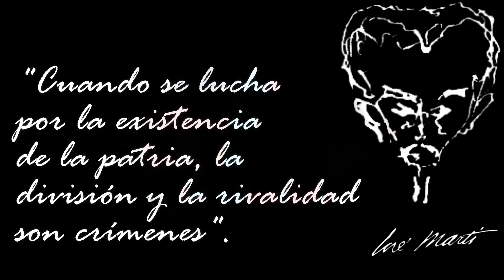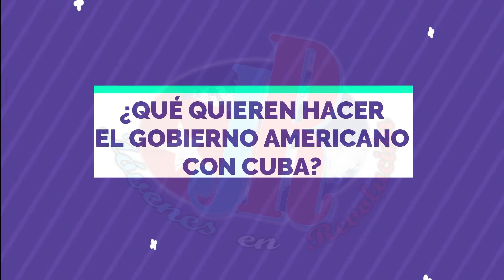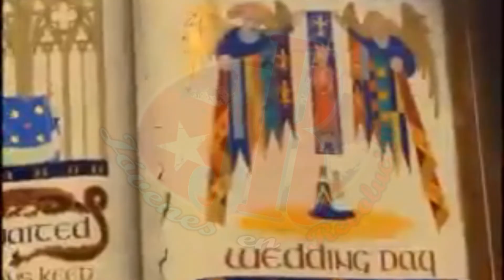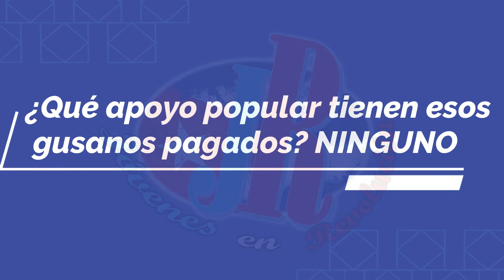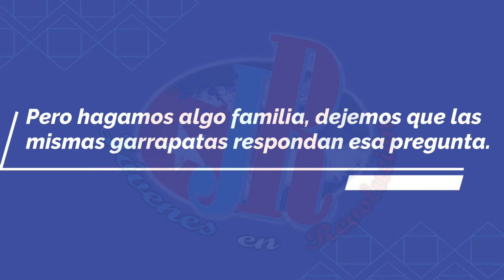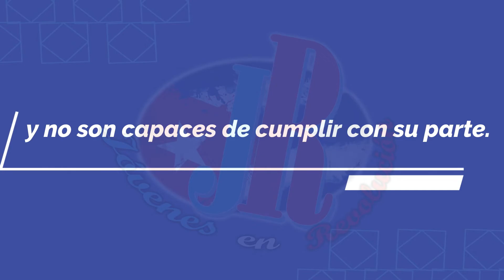🔥🔥🔥🔥 HOY VAMOS CONTRA LAS QUE ODIAN Y DESHACEN. 😜